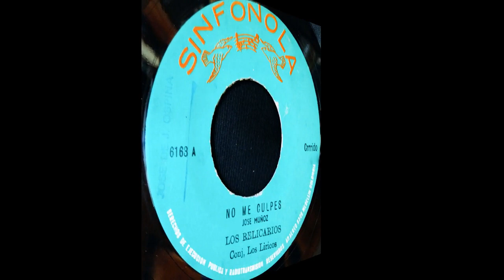NO SOMOS NADA - LOS RELICARIOS - Corrido. (Muñoz Rengifo)